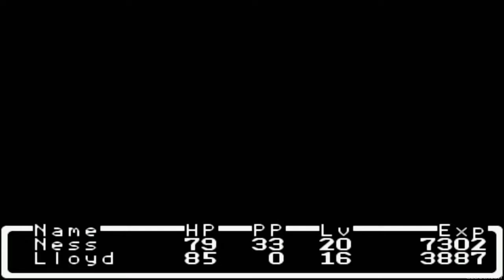Mother ~ Part 6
Mother (マザー), later released outside Japan as EarthBound Beginnings, is a role-playing video game developed by Ape and published by Nintendo for the Famicom. The game is modeled on the gameplay of the Dragon Quest series, but is set in the late 20th century United States, unlike its fantasy genre contemporaries. Mother follows the young Ninten as he uses his great-grandfather's studies on psychic powers to fight hostile, formerly inanimate objects and other enemies. The game uses random encounters to enter a menu-based, first-person perspective battle system.

Developer(s): Ape
Publisher(s): Nintendo
Director(s): Shigesato Itoi
Producer(s): Shigeru Miyamoto
Designer(s): Shigesato Itoi
Miyuki Kure
Programmer(s): Kazuya Nakatani, Takayuki Onodera, Motoo Yasuma
Writer(s): Shigesato Itoi
Composer(s): Keiichi Suzuki, Hirokazu Tanaka
Platform(s): Famicom, Game Boy Advance, Wii U
Release: [JP]July 27 1989
Genre(s): Role-playing game
Played on VBA-M

Mother is a single-player, role-playing video game set in a "slightly offbeat", late 20th century United States as interpreted by Japanese author Shigesato Itoi. The game eschews traits of its Japanese role-playing game contemporaries: it is not set within the fantasy genre and only enters science fiction for its final sequence. The player fights in warehouses and laboratories instead of in standard dungeons. Instead of swords, assault weapons, and magic, the player uses baseball bats, toy guns, and psychic abilities. The game's protagonist, Ninten, is about 12 years old.

Like the Dragon Quest series, Mother uses a random encounter combat system. The player explores the overworld from a top-down perspective and occasionally enters a first-person perspective battle sequence where the player chooses attack options from a series of menus. On their turn, the player selects between options to fight, guard, check enemy attributes, run away, use items, or use offensive, defensive, or healing psychic powers. The player can also set the battle on autopilot with the "auto" option. Critical hits register with the series' signature "SMAAAASH" text and sound.

The player can press a button to have Ninten "check" or "talk" with nearby people, animals, and objects. The game shares similarities with its sequel, EarthBound: there is a game save option through using a phone to call Ninten's father, an option to store items with Ninten's sister at home, and an automated teller machine for banking money. The members of Ninten's party are all visible on the overworld screen at once, and are analogous to EarthBound's party members in style and function. Mother's world map does not keep locations separate, and instead connects all areas (akin to the Pokémon series games). The game's story begins as Ninten discovers a music box and receives the journal of his great-grandfather, who studied psychic powers nearly a century earlier. Ninten is attacked by household items, and ventures outside to find a crazy world with hostile everyday objects and other odd events.